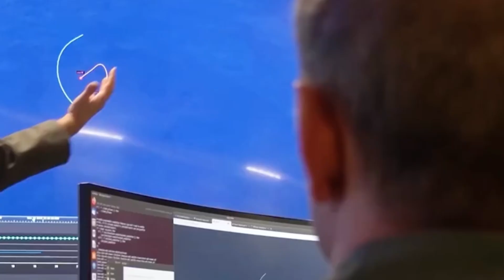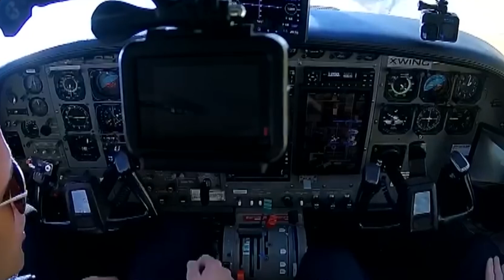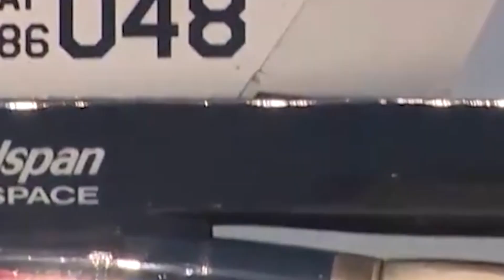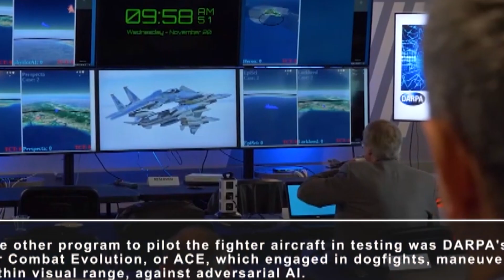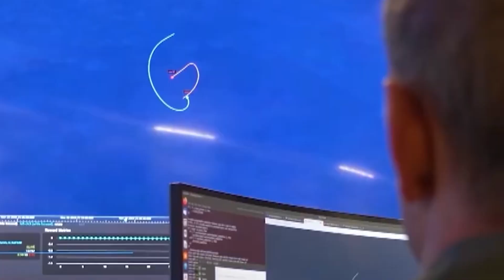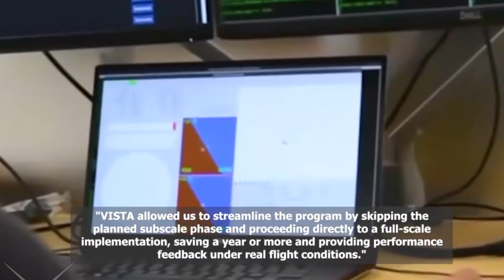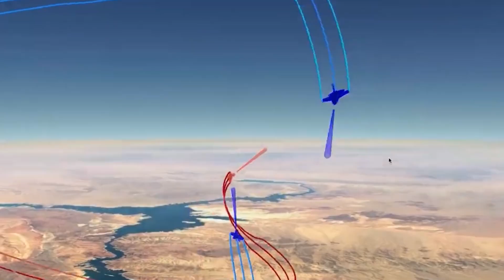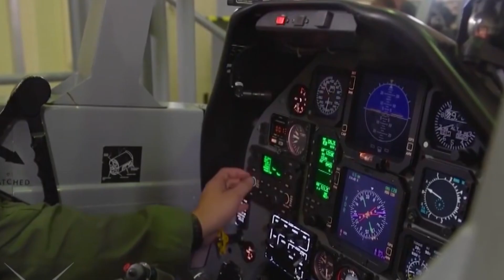🚀FIGHTER JETS FLOWN BY ARTIFICAL INTELLIGENCE🚀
📢Experience the future of aerial combat with AI pilots taking the lead in real-life dogfights! Watch as fighter jets are flown by artificial intelligence, showcasing advanced maneuvers and strategies in the skies. Witness the precision and speed of AI as it navigates through challenging missions and engages in intense air battles.

DARPA
AFRL
fighter jets
AI
artificial intelligence
aerial combat
technology
military
machine learning
future warfare
aviation
AI pilots
defense
innovation
air force
autonomous aircraft
military technology